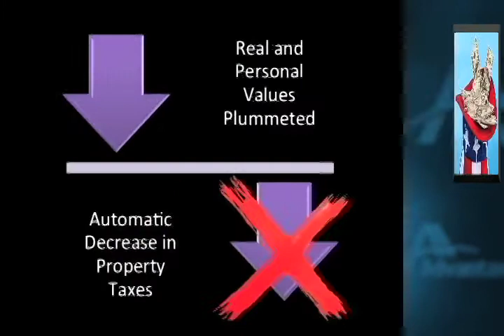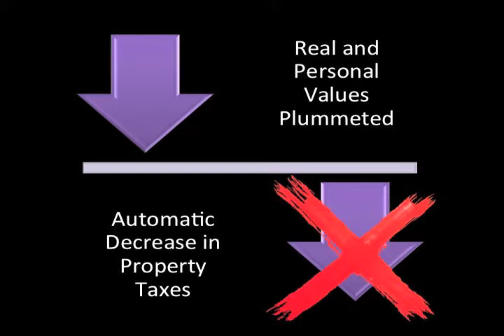Disconnected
Welcome to Advantax.
I'm Regina Waldroup with your property tax report.

Did you know that state and local governments are on track to collect more than 440 billion dollars in property taxes this year?

That's the most ever  -

Unlike any other tax -- property taxes are based on fair- market value.
Even with real and personal property values dropping across the country -- property tax collections rose almost 8 percent from 2008 to 2010 -- according to the u-s bureau of economic analysis.
In fact - property taxes have consistently risen since 1937.
American companies pay more in property taxes than any other state or local tax.
Corporations bear the brunt of these property tax increases - even as many struggle to stay afloat.
Just because the values on your real and personal property may have plummeted in the past couple of years - don't be fooled into thinking that your property taxes will automatically decrease.

It'll take just as much diligence in analyzing and appealing properties that are over assessed -- maybe more.

If you need assistance in appealing properties that are over assessed -- we can help.